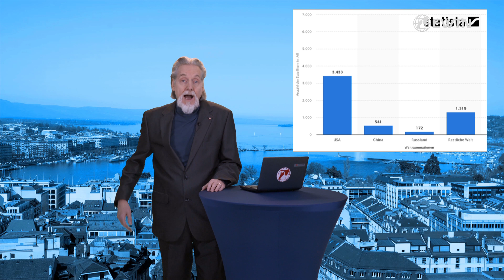DANGER: Rush Hour in Space | EWTN.TV UN- BLOG with Archbishop Nwachukwu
Currently about 6000 satellites orbiting in space.
Recently, an open working group met at the UN in Geneva with the aim of achieving responsible behavior in space.  The permanent representative of the Holy See to the UN in Geneva participated.
 Are there space traffic rules, why does the Vatican participate in such UN meetings, and because we are in space, what does our Holy Catholic Church actually say about extraterrestrials, the little green men.
We speak now with Archbishop Nwachukwu about the Dangerous Rush Hour in Space. here at EWTN.TV UN-BLOG.

(First aired via EWTN TV in Germany and published by CNA DEUTSCH)